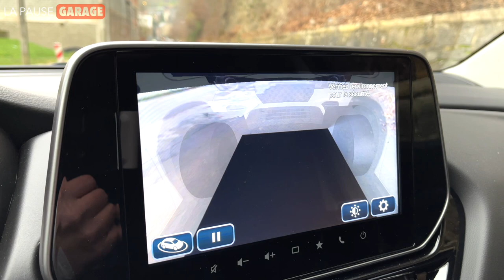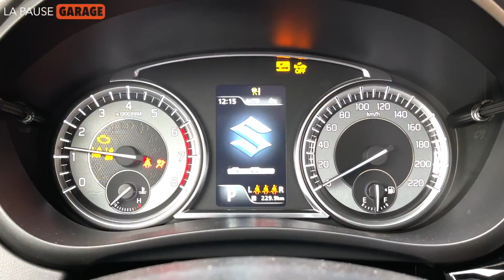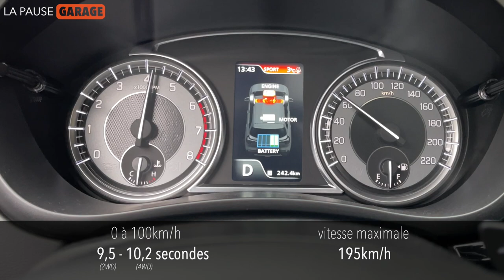Suzuki S-Cross AWD, décalé et attachant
C'est l'heure de LA PAUSE GARAGE et nous en profitons pour prendre le volant du Suzuki SX4 S-Cross, le dernier petit SUV du constructeur de Hamamatsu. A mi-chemin entre les polyvalentes et les compactes, entre les SUV et les crossovers, entre les routières et les tractions intégrales, le nouveau venu joue la carte du décalage. Cela sera-t-il suffisant pour séduire la clientèle européenne?

Les chapitres:
00:00 - introduction
00:15 - Suzuki, une riche histoire
02:05 - la conception d'ensemble du S-Cross
02:35 - le moteur
03:30 - les transmissions
03:53 - les tarifs
04:45 - notre partenaire: le groupe L'UNIVERSELLE
05:09 - le design et les dimensions extérieures
05:45 - le coffre
06:16 - l'habitabilité
07:12 - la visibilité périphérique et les aides au stationnement
07:43 - le design et la finition intérieurs
08:17 - la place du conducteur
08:57 - les performances, le moteur et la boîte de vitesses
09:25 - le châssis
09:57 - le confort
10:40 - la consommation
11:37 - la conclusion

La Pause Garage remercie très chaleureusement Pascal du groupe L'UNIVERSELLE pour nous avoir prêté ce véhicule et nous avoir ainsi permis de réaliser cet essai.

L'Universelle, concessionnaire officiel Suzuki:
► à SERAING, rue Biefnot 7
► à STEMBERT, rue Haute Crotte 46

L'Universelle est également concessionnaire officiel HYUNDAI, MAZDA, MG et ZERO MOTORCYCLES en région liégeoise:
► à HERSTAL, boulevard Zénobe Gramme 25
► à LIEGE, quai de Coronmeuse 85-86
► à CHÊNEE, rue Sauheid 78
► à AWANS, rue de l'Estampage 13

Configuration de notre SUZUKI S-Cross:
► 1.4 BoosterJet 48V SHVS mild hybrid GLX: 27.399€
► boîte automatique: 1.300€
► traction intégrale semi-permanente: 2.400€
► peinture métallisée "Titan Dark Grey" (réf. ZZZ): 600€
► toit ouvrant panoramique: 1.200€
► tarifs belges TVAC hors remise

Crédit musical:
► "Smooth and Cool" de Nico Staf
► "Find Yourself" de SoundHill
► "Upbeat Inspiring Corporate" de Wavecont
► "Staycation" de Corbyn Kites
► "Moment" de Amine Maxwell

Matériel utilisé:
► caméra #1: Apple iphone 12 Pro Max 256Go
► caméras #2 #3 #4: DJI Osmo Action
► émetteur/récepteur: RØDE Wireless Go
► micro cravate: RØDE Lavalier Go
► micro: RØDE VideoMicro
► trépied: ROLLEI Traveler Carbon

Matériel de montage:
► Apple Mac mini 256Go 16Go
► écran Samsung LU28R55 28" 4K UHD 2160p
► clavier Apple Magic Keyboard avec pavé numérique
► souris Logitech MX Master 3
► casque audio HyperX KHX-HSCP-RD Cloud II